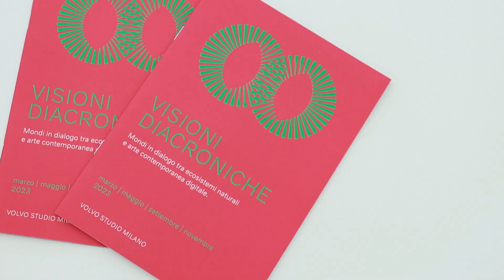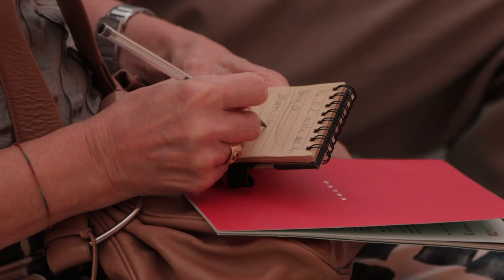Visioni Diacroniche 2023: Trevor Paglen presenta "Bloom" @Volvo Studio Milano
Trevor Paglen internazionalmente riconosciuto per le sue indagini su come l’invisibile influenzi la realtà indagano attraverso intelligenza artificiale, testi e sculture su come la tecnologia stia trasformando la nostra realtà, e ne immagina futuri alternativi. Questo lavoro, creato durante il primo lock-down, si interroga su come l’intelligenza artificiale possa interagire con i colori delle piante di fotografie in bianco e nero, per creare immagini al contempo reali e stranianti. I suoi lavori scrutano in maniera avvenirista come le tecnologie e il digitale stiano trasformando la società sostituendosi agli esseri umani nella lettura del reale.